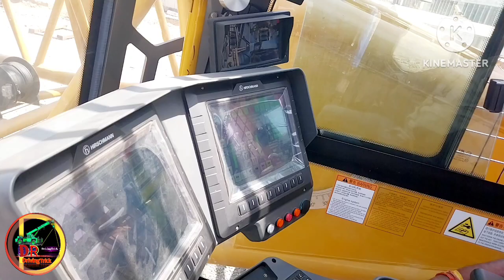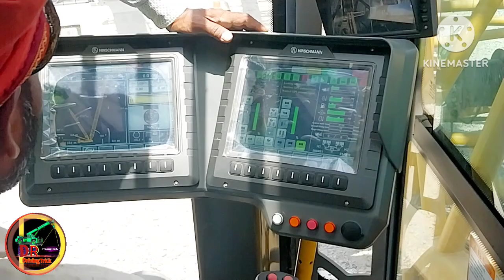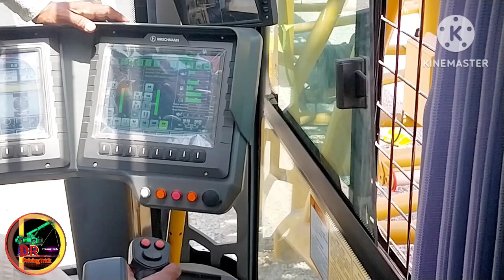NEW 2024C CRAWLER CRANE OPERATOR KEBIN SE JUR SISTM CHALANA SIKHE VIDEO DEKH KR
xcmg crane 400ton
excavator trick
DrivingTrick FARANA CRANE
bekoholodr operator training
FARANA CRANE operator training
CRAWLER CRANE 400TON Driving training
Hadra crane Operator training
400TON CRANE full fiting kaise karte hai FARANA se
नई पोकलेन चालाना सीखेJCB
POKLEN HITACHI operator training